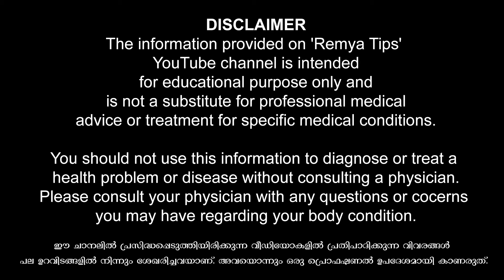സ്നേഹം കൊണ്ട് വീർപ്പു മുട്ടിക്കുന്നവർ ചെയ്യുന്ന മണ്ടത്തരം / educational purpose